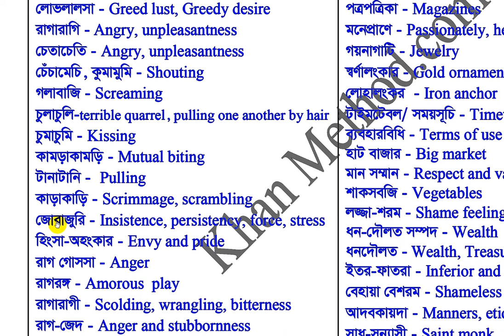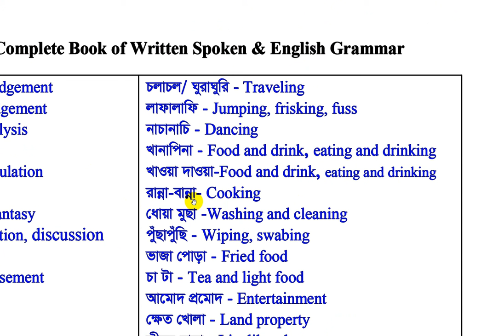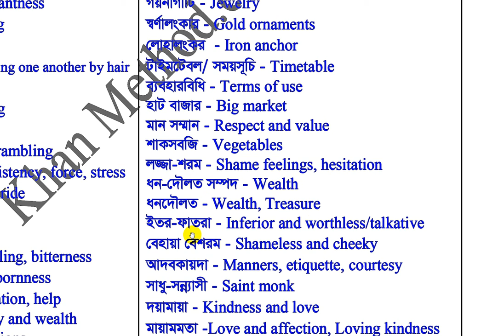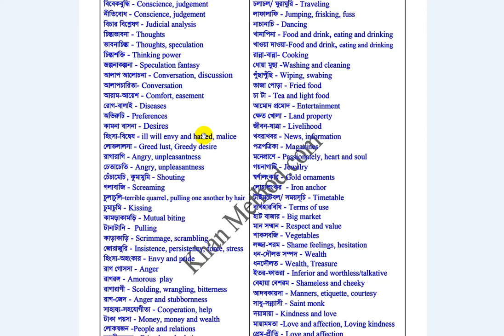English Learning Centre Videos in Bengali | Lecture-205